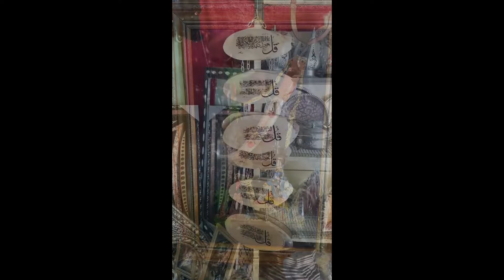التراث المغربي بمدينة أزرو